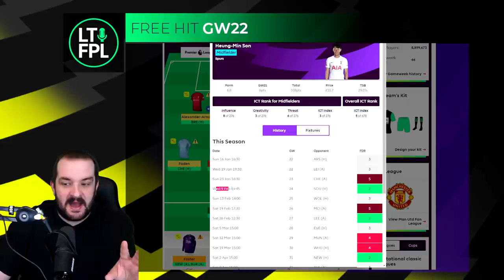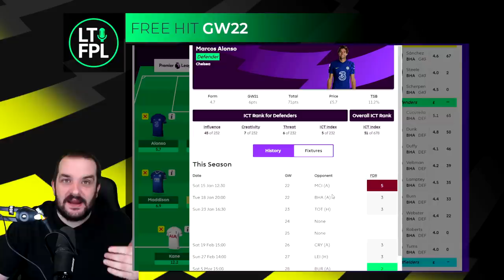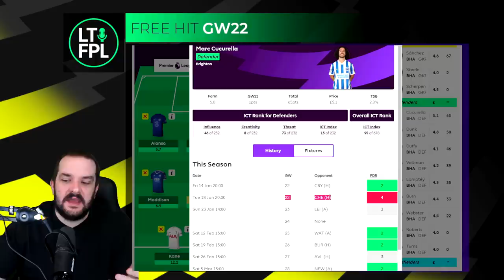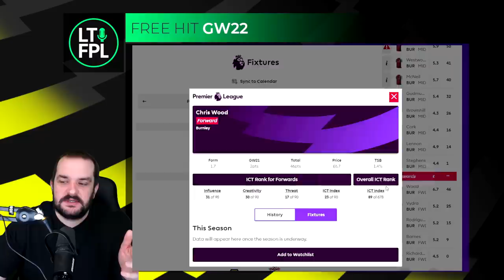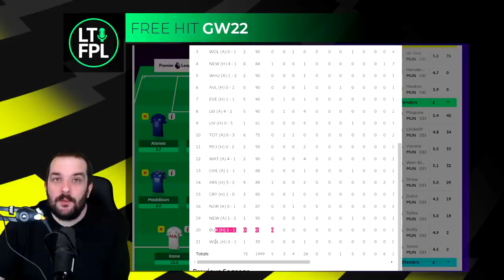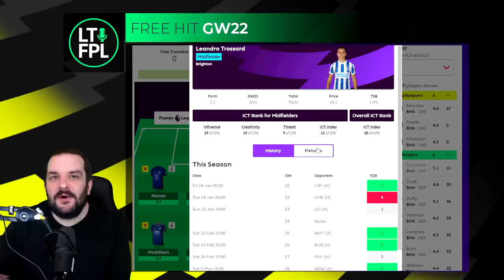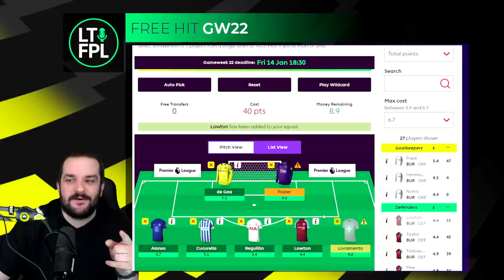FPL FREE HIT GUIDE GAMEWEEK 22 | Fantasy Premier League tips 2021/22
In this video I talk through some of the key talking points for using the Free Hit Chip in Gameweek 22 including some drafts.

Previous FPL Finishes:

2010/11 - 20,698
2011/12 - 10,463
2012/13 - 15,557
2013/14 - 104,345
2014/15 - 8,492
2015/16 - 92,554
2016/17 - 4,935
2017/18 - 21,436
2018/19 - 12,731
2019/20 - 162,555
2020/21 - 1,294